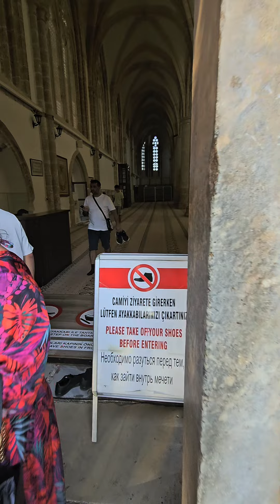Gazi Mağusa Kalesi ve çevresinden